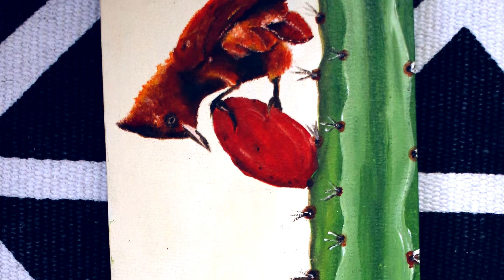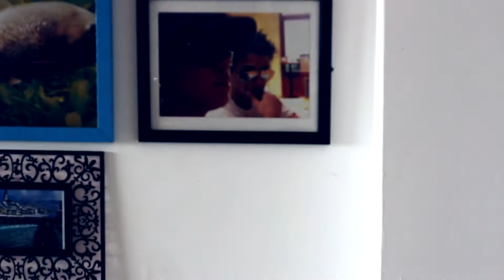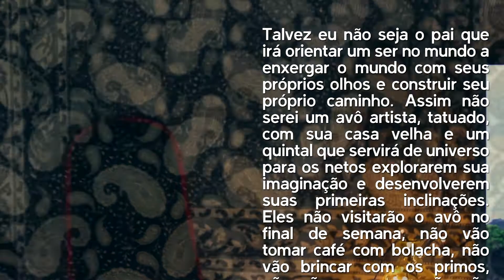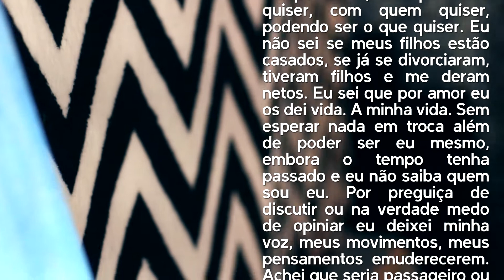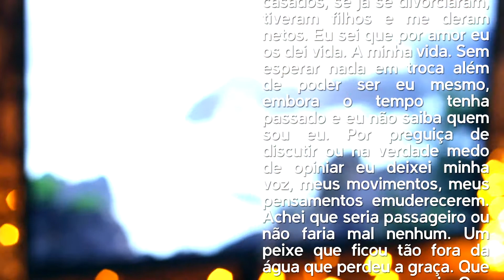VLG 21 - Um peixe que perdeu a graça fora da água + À deriva (Cover) + Sarau Virtual das Cores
Este vídeo é um vídeo livre, sem abertura, sem apresentação, apenas expressando sentimentos e idéias. Assistindo uma matéria na TV sobre uma historiadora baiana ao visitar a casa dos avós e da sua infância, das brincadeiras no quintal com outras crianças; automaticamente lembrei da minha infância que tinha muita similaridade. Em seguida veio um pensamento sobre eu não ter filhos e não ter netos e não sendo avô, não existirá a casa do avô pra onde os meus filhos e netos irão visitar ao longo da vida. Senti necessidade de escrever um texto e assim publicar no meu blog e veio em seguida a idéia de ler esse texto o qual chamei de "Um peixe que perdeu a graça fora da água" no vídeo, com imagens que captei do próprio estúdio e do momento que estava gravando à leitura do texto.
No início do vídeo eu mostro uma sequência de fotos que contam o meu processo de uma pintura com tinta acrílica sobre tela, numa tentativa de ter um momento lúdico e prazeroso chegando ao resultado final.
Lembrei da canção - que me toca profundamente, sendo uma das mais lindas que já ouvi - "À deriva" de Andrea Martins e gravada pela sua banda "O Canto dos Malditos Na Terra do Nunca",  quis canta-la pra ilustrar o vídeo. Sempre quis cantar "publicamente" essa música, mas ao tentar canta-la sozinho, sempre caía no choro. Dessa vez apenas todos os pelos do meu corpo se arrepiaram e minha emoção voou alto.
Encerro o vídeo convidando à todes para assistirem dia 29 de janeiro, aqui no Youtube, o Sarau Virtual das Cores onde cantarei 3 canções autorais. Para mais informações dá uma passada no meu blog que lá tem tudo explicadinho.

Cantor e compositor. Natural de Natal (RN) Luiz Gadelha tem vários álbuns gravados junto aos projetos que faz parte.
Luiz Gadelha lançou dois álbuns solos, dois mini-álbuns chamados "Sucesso FM" e um álbum com sua banda Os Suculentos, totalizando cinco álbuns solos.
Gadelha integra também as bandas Talma&Gadelha e Fetuttines onde canta, toca e compõe que juntos totalizam seis álbuns.
Em setembro de 2020 Luiz Gadelha se lança no universo do audio visual lançando semanalmente vídeos em formato de vlog aqui no Youtube falando sobre música, composição musical, produção musical e histórias de vida.
Todas as informações da carreira do cantor e compositor se concentra em seu blog